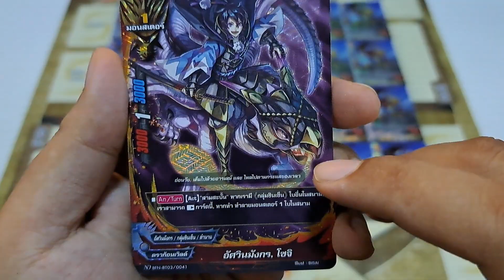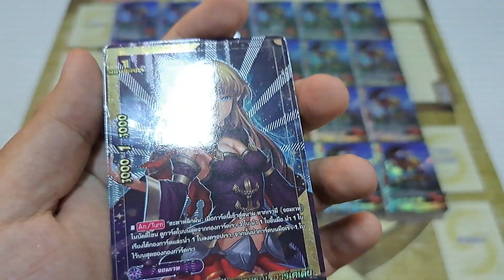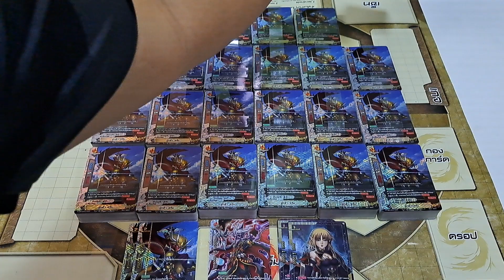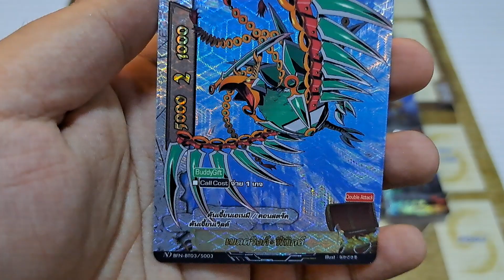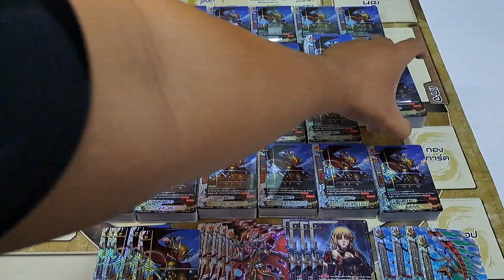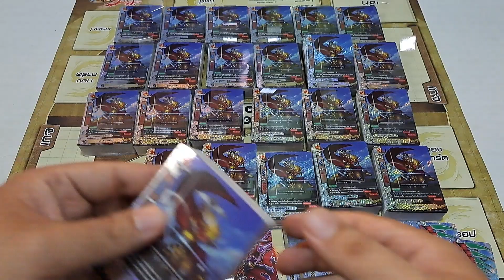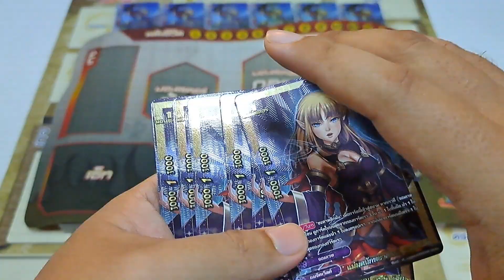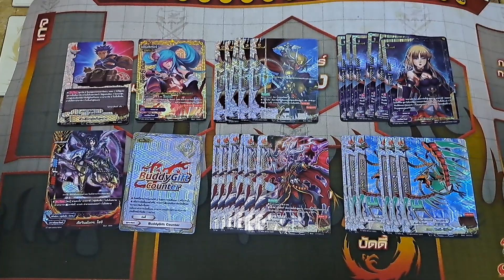ระเบิดตั้น บัดดี้ไฟท์ N-BT03 ดันเจี้ยน,เมจิค,ดราก้อน,แดนเจอร์ และ Reb ที่ร้านการ์ตูนพี่พงษ์ 28/8/67